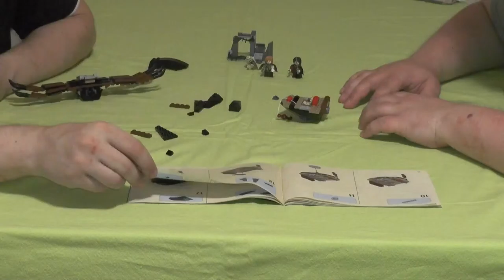Let's build "Herr der Ringe™ - Der Hinterhalt von Shelob" Special (german / realtime)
In diesen Videos setzen wir "zwei Unternehmer", bestehend aus Tobias und Thorsten, das Set "Der Hinterhalt von shelod" aus den "Herr der Ringe™"- Filmen  aus über 227 Legosteine zusammen. So so, ein kleines Special anlässig unseres Jahrestages. Nun machen wir seit über 12 Monaten gepflegte Lego-Unterhaltung und womit könnten wir dies am besten tun?
Richtig, mit einem Lego-Set aus der Spate: "Herr der Ringe. Schließlich fing damals damit alles an.
Mehr erfahrt ihr, wenn ihr euch unser Projekt anseht, mitredet und vielleicht ein Abo dalasst.

Für alle Interessierten, das LEGO® Set hat die Nummer 9470.
Zur Zeit ist dieses Set nicht im offiziellem Lego-Store erhältlich